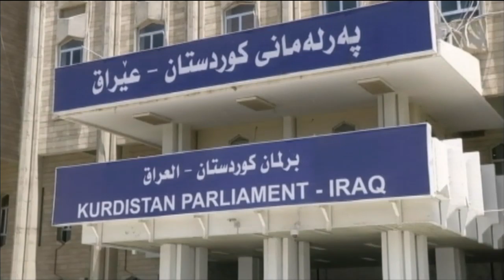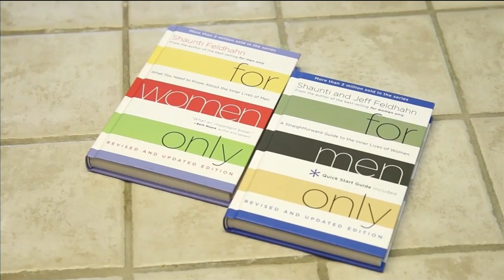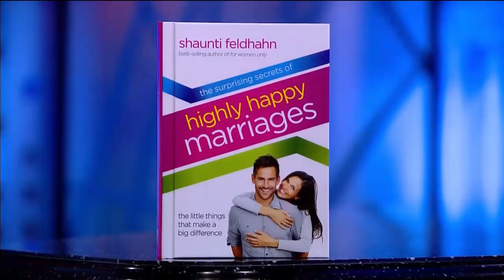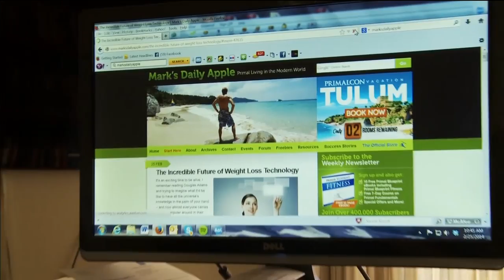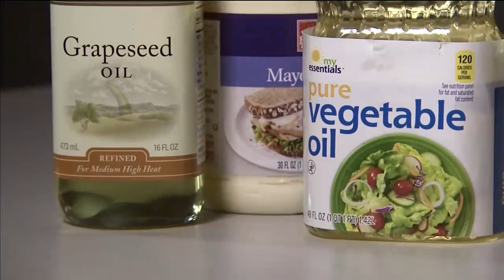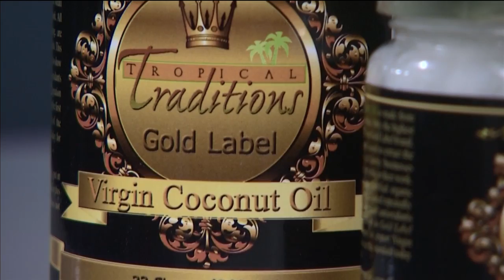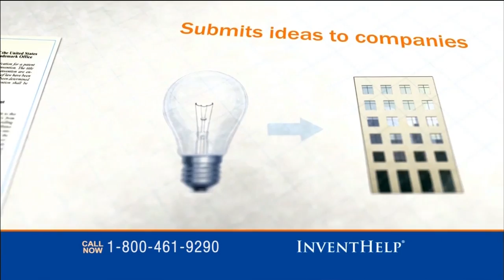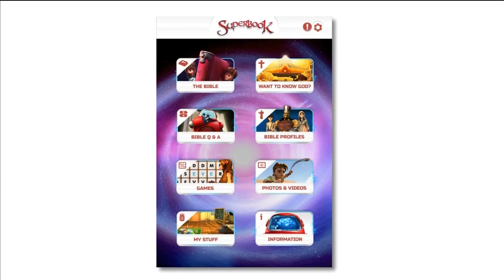CBN NewsWatch: June 17, 2014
On CBN Newswatch, June 17: US in talks with Iran as Islamist army advances; Iraqi Christians ask for prayer amid Jihad rampage; Al-Shabab declares Kenya an 'official war zone'; and more.